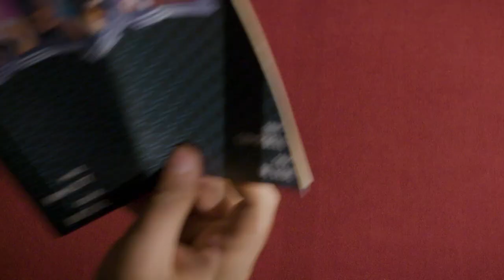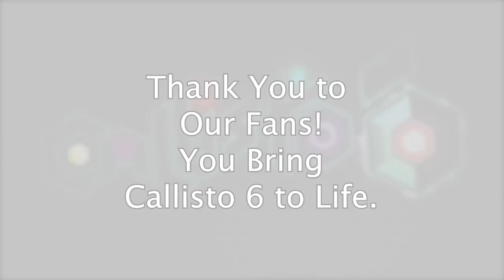Marshmallow | Callisto 6 | Season 1, Episode 4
Settling in to their new gifts, the group decides they’ re going to have to do something drastic if they want to get answers...

Callisto 6 takes place in Los Angeles in the year 2119, where a world of cyberpunk is broken by the emergence of superheroes.

Fridays at 4pm PT.